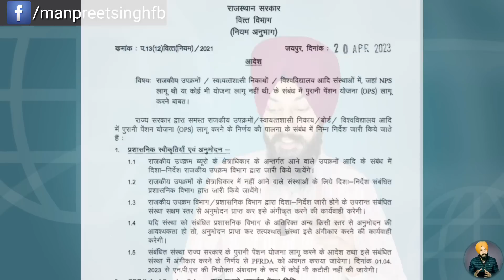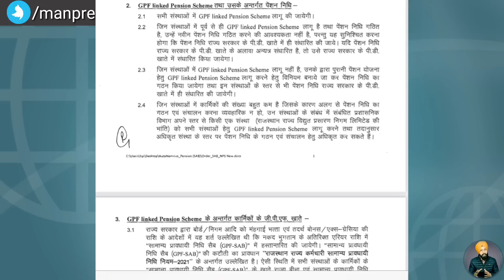ਰਾਜਸਥਾਨ ਸਰਕਾਰ ਨੇ ਵੀ ਹੁਣ ਪੁਰਾਣੀ ਪੈਨਸ਼ਨ ਉਪਰ ਲਿਆ ਵੱਡਾ ਫੈਸਲਾ By Manpreet Singh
ਇਸ ਵੀਡੀਓ ਵਿੱਚ ਅਸੀਂ ਤੁਹਾਨੂੰ ਰਾਜਸਥਾਨ ਸਰਕਾਰ ਵਲੋਂ ਪੁਰਾਣੀ ਪੈਨਸ਼ਨ ਉਪਰ ਲਏ ਗਏ ਵੱਡੇ ਫੈਸਲੇ ਬਾਰੇ ਜਾਣਕਾਰੀ ਦਿੱਤੀ ਹੈ

In this video we have explained about the big decision of Rajasthan Government

Content created and Presented by Manpreet Singh